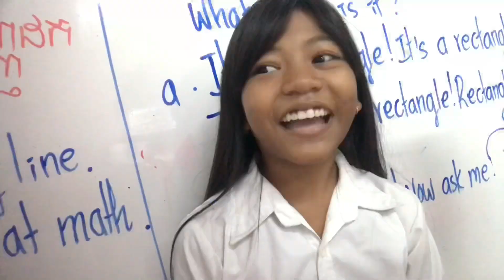រឿង ថាងចេងនឹងបីសាច👹for funny🥴comdy